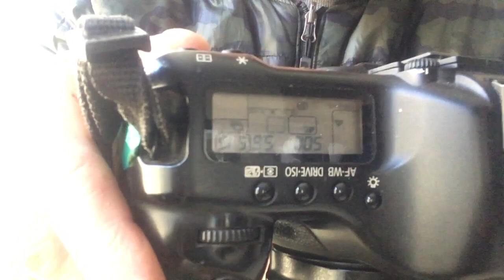Photographing Furniture - By Stewart Ford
I have been asked to share my photographic skills and techniques regarding photographing vintage furniture and lighting. In this short film, I share my approach to dealing with inanimate items of furniture both technically,  artistically and emotionally. In this growing world of change and rapid movement, adapting your photography skills is essential to get the right blend of structure and focus. Especially at the moment.